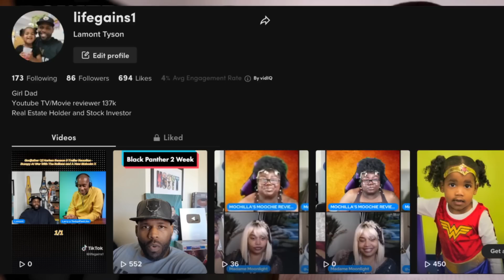Power Book 2 Season 3 Episode 6 Recap 1 - Who Dies 1st, Diana Or Effie?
Power Book 2 Season 3 Episode 6 | Trailer| Tariq Done With Effie And She Gets Her Drugs From Cane. Ep.6 Land of Lies - Tariq demands answers after a startling revelation shakes up the relationships in his life -- both business and personal. Tragedy brings the Tejadas to the brink of war as they work with the Castillos to enact revenge.

Snowfall Season 6 Episode 10 |Trailer| Did Cissy Save Franklin Or Doom Him? Cassandra Returns For V